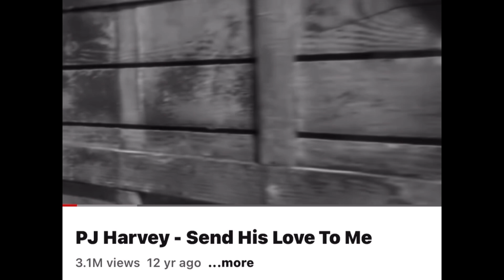PJ Harvey is Patti Smith!